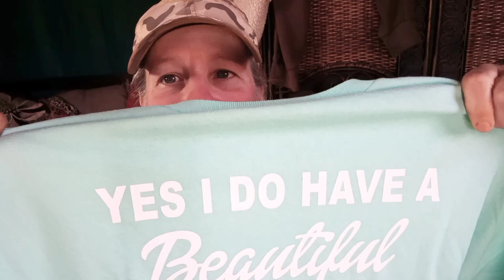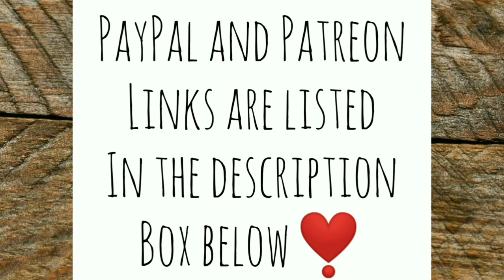No I Don't Want to See It! Lol - Ann's Tiny Life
This video was recorded before yesterday evening's video. I'll update you on the other dog when I get more info. Got something in my mailbox, and went to town and picked up something for my post office box! Really awesome prezzies you guys!